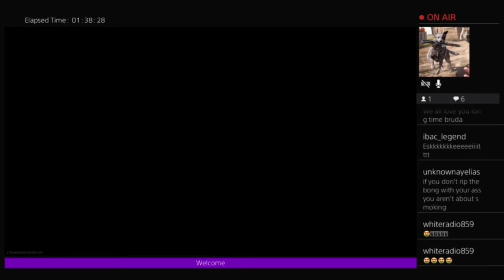I dont own the music played* but here's another montage!!!